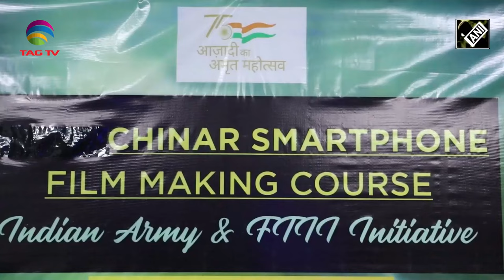Budgam man gifts Kashmiri Pheran to PM Modi on International Pheran Day - Free Eye Checkup and More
Budgam man gifts Kashmiri Pheran to PM Modi on International Pheran Day - Free Eye Checkup and More  - Kashmir News with Haleema Sadia @TAGTVCanadaUSA